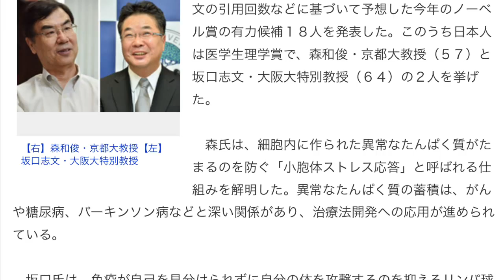‹ノーベル賞候補予想›森、坂口氏ら１８人…米情報会社発表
米文献情報会社トムソン・ロイターは２４日、論文の引用回数などに基づいて予想した今年のノーベル賞の有力候補１８人を発表した。このうち日本人は医学生理学賞で、森和俊・京都大教授（５７）と坂口志文・大阪大特別教授（６４）の２人を挙げた。

　森氏は、細胞内に作られた異常なたんぱく質がたまるのを防ぐ「小胞体ストレス応答」と呼ばれる仕組みを解明した。異常なたんぱく質の蓄積は、がんや糖尿病、パーキンソン病などと深い関係があり、治療法開発への応用が進められている。

　坂口氏は、免疫が自己を見分けられずに自分の体を攻撃するのを抑えるリンパ球の一種「制御性Ｔ細胞」を発見。自己免疫疾患やがんの治療に効果があることを示した。

　森氏は昨年の米ラスカー賞、坂口氏は今年のガードナー国際賞をそれぞれ受賞。両賞の受賞者の多くは、ノーベル賞を受賞している。

　予想は、同社のデータベースから論文引用数が上位０．１％の研究者を抽出し、ノーベル賞の傾向などを考慮して行う。２００２年から昨年までに２３８人を予想し、うち３７人がノーベル賞を受賞した。今年のノーベル賞は１０月５日から順次発表される。【藤野基文】